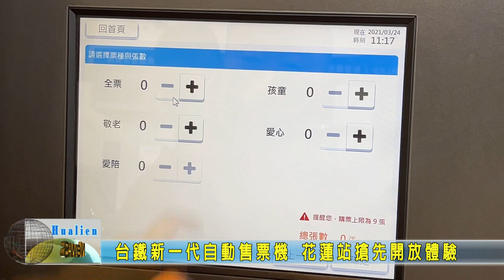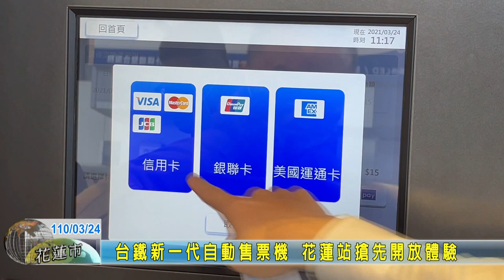20210324 04 台鐵新一代自動售票機 花蓮站搶先開放體驗